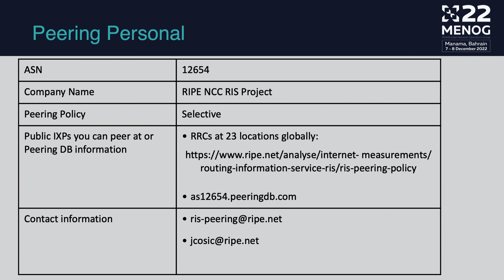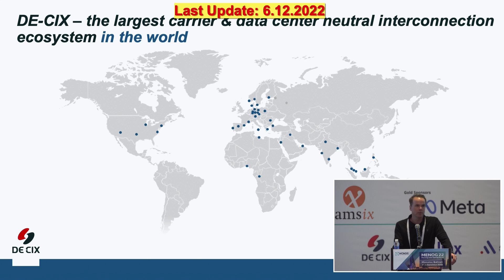MENOG 22: Peering Personals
MENOG 22 Meeting and Peering Forum took place in Manama, Bahrain from 4-8 December 2022.